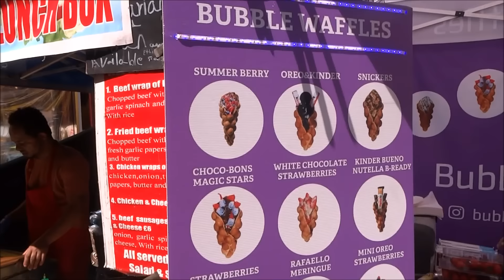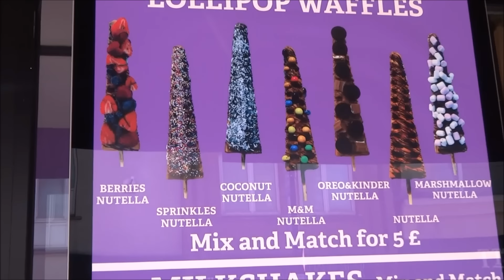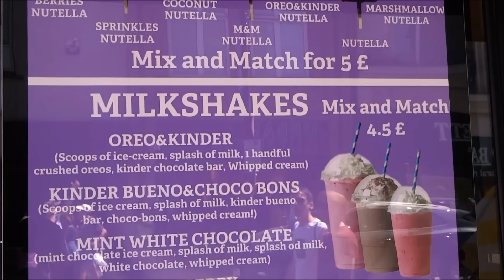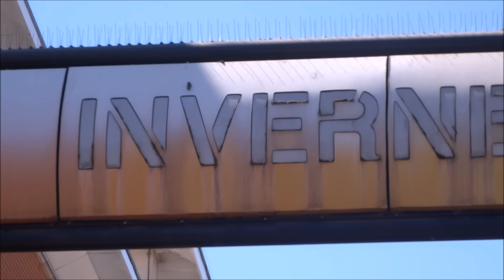LONDON STREET FOOD, BUBBLE WAFFLE, ICE CREAM, CHOCOLATE, OREOS, NUTELLA, WHIPPED CREAM, STRAWBERRIES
LONDON STREET FOOD, BUBBLE WAFFLE, ICE CREAM, CHOCOLATE, OREOS, NUTELLA, WHIPPED CREAM, STRAWBERRIES,  In the early 1950s, egg waffles firstly appeared in Hong Kong and have since become a popular street snack. People back then didn’t want to waste broken eggs which could not be sold to customers, so they created the egg shaped iron machine and blended egg with milk and flour to make this meaningful and tasty waffle. We, Bubblewrapwaffle, have recreated the historical street dessert and brought it to London blended with various local elements for people to enjoy it more.  Egg waffle
HK Lower Wong Tai Sin Eatate Tung Tau Tsuen Road n Ching Tak Street 雞蛋仔.JPG
Small ball-shaped egg waffle and large European-style waffles at a street food stand
Alternative names Bubble Waffle, Egg puff, egg waffle, puffle, gai daan jai, egglet
Type Pancake or waffle
Place of origin Hong Kong
Serving temperature Hot
Main ingredients Eggs, sugar, flour, evaporated milk
 Cookbook: Egg waffle   Media: Egg waffle
Egg waffle
Egg Waffle again.JPG
Traditional Chinese 雞蛋仔
Simplified Chinese 鸡蛋仔
Cantonese Yale Gāi daahn jái
Literal meaning Chicken egg + [diminutive suffix]
Transcriptions
An egg waffle is a spherical egg-based waffle popular in Hong Kong and Macau,[1] and is an eggy leavened batter cooked between two plates of semi-spherical cells. They are usually served hot, and often eaten plain, although they may be served with fruit and flavours such as strawberry, coconut or chocolate.[2] It is referred to by its original Cantonese name, gai daan jai (鷄蛋仔),[1] and in English, an egg puff, bubble waffle, eggette, pancake balls, pancake waffle, egglet, and puffle. They are sometimes referred to as Hong Kong cakes in Chinatowns across America, especially in New York.[3] One piece of egg waffle can have around 20 to 35 small round 'balls'.

Egg waffles are among the most popular Hong Kong "street snacks" and were ranked No.1 in a 100 most popular HK street snack listing.[4] They have been a favoured street snack since their emergence in the 1950s, when they were made with coal fire heating and sold from street kiosks in Hong Kong.  The origins of the egg waffle or gai daan jai (which literally translates to "little chicken egg") are unknown, despite being ingrained in the memories of Hong Kong residents young and old. One story says the enterprising post-war generation created the egg-shaped mold to make up for an eggless batter, as eggs used to be a luxury. Another tale points to street hawkers who bought damaged eggs on the cheap to work them into a batter, resulting in the classic golden color of the cake. It also is reasonable to suggest that the special iron skillet used to mold the gai daan tsai is a Hong Kong take on the traditional checkered European waffle press. Today, the two related snacks are often sold by the same stall."[1] There is also another tale that it originated from 1950s, a sundry shop owner did not want to waste broken eggs and tried to add flour, butter etc. and baked in a mold.[citation needed]

Preparation

Egg batter is poured over a special waffle pan before being heated on a charcoal stove.